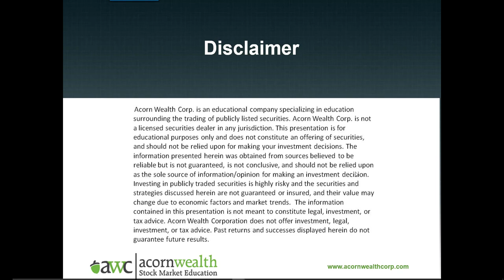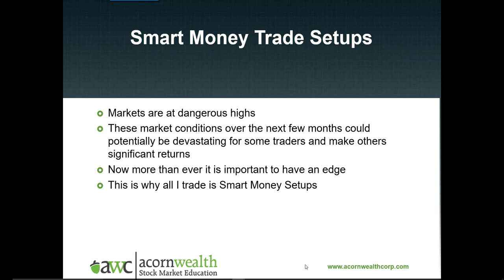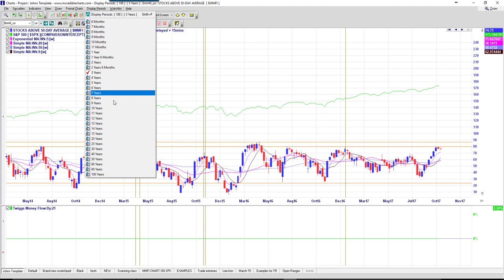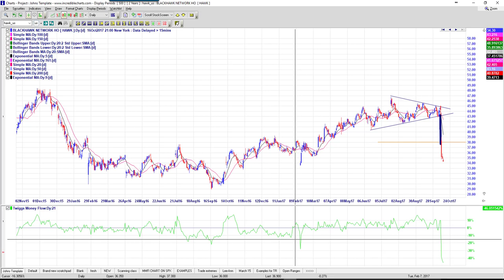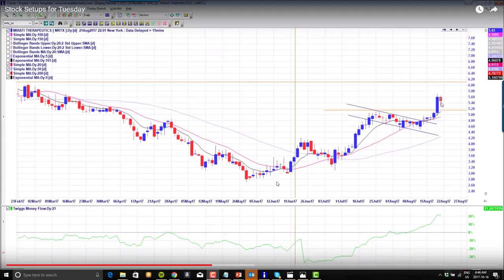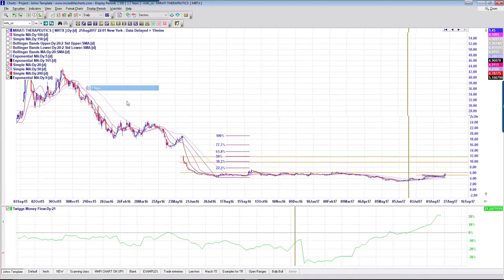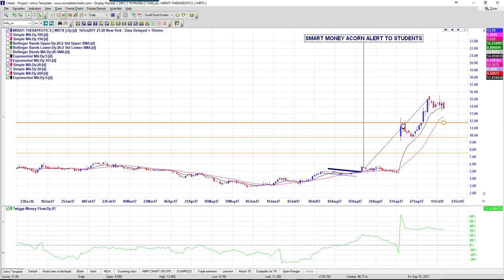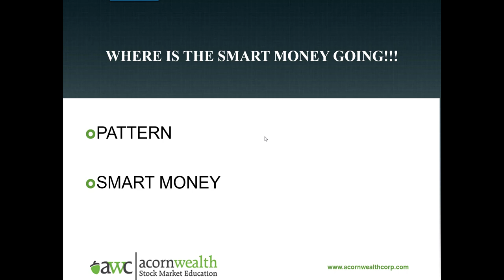MRTX and TRXC Smart Money Plays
Acorn Wealth Corp